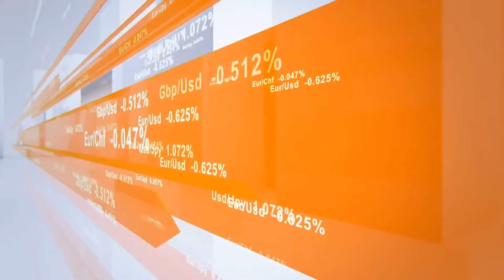Դոլարն անսպասելիորեն նվազել է. վերականգնման միակ հույսը ԱՄՆ աշխատաշուկայի տվյալներն են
Անցած շաբաթ դոլարն անսպասելիորեն թուլացավ: Շաբաթվա սկզբից ներդրողներին հիասթափեցրեցին երկրի երկարատև օգտագործման ապրանքների պատվերները, որոնք աճեցին սպասվածից քիչ՝ 0,5%-ի փոխարեն` 0,1%-ով: Սակայն դոլարի կտրուկ նվազումը տեղի ունեցավ Դրագիի ելույթից հետո, որը հայտարարել էր, որ տնտեսության աճի տեմպերը տարածաշրջանում անցել են թրենդային մակարդակը: Եվրոպական արժույթի փոխարժեքն աճի իմպուլս ստացավ և անցավ 1,13 մակարդակը, որին եվրոն վերջին անգամ հասել էր անցած տարվա նոյեմբերին: Այս շաբաթ հնարավոր է դոլարը վերականգնվի՝ ի հաշիվ ԱՄՆ աշխատաշուկայի տվյալների:

Ֆինանսական շուկայի կարևոր իրադարձությունների մասին առավել մանրամասն՝ «Ֆինանսական շաբաթի» այս թողարկմանը:

Հաղորդման նյութը տրամադրվել է Forex Club ընկերության կողմից: